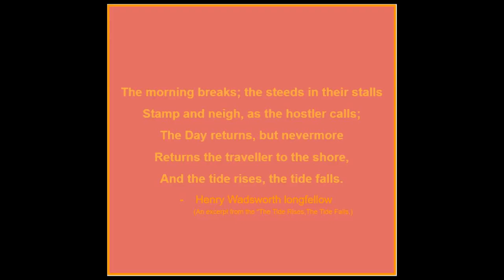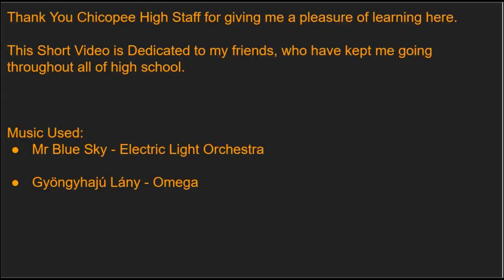The Passing of Four Years: Life at Chicopee High (Official Trailer)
By Director Cody Darr, comes a movie you never wanted to see. Staring high school students graduating.